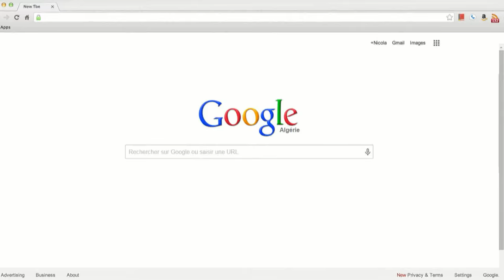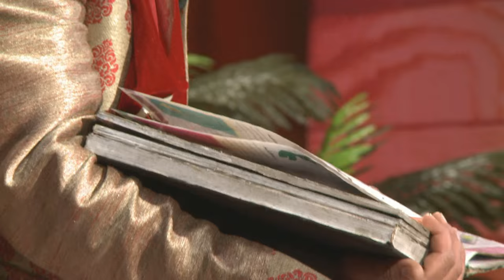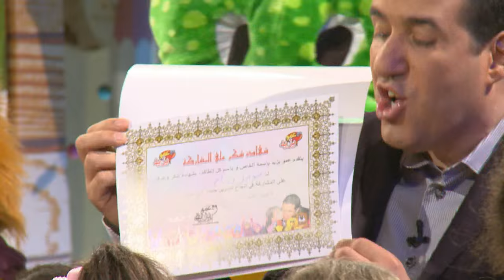"Maa Amou Yazid" EP 55 مع عمو يزيد" الحلقة " du 05 juillet 2016